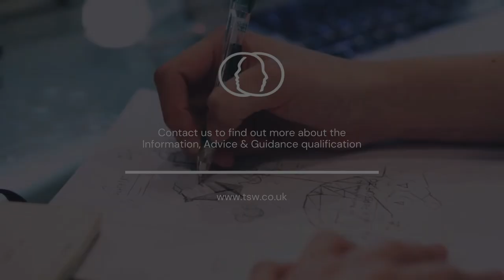"One step closer to my dream career" | Learner Experience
Information, Advice and Guidance Level 4 learner, Elle, works on the Cynnydd Project at Coleg Sir Gâr. With the qualification achieved, she supports her colleagues tackling the Level 4 Information, Advice and Guidance qualification, and students who are looking for employment, training and education.